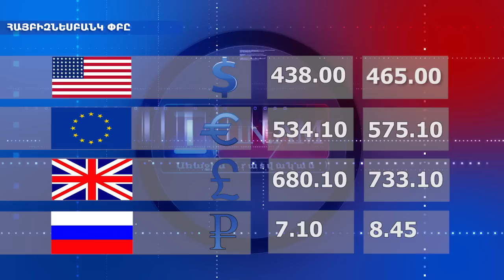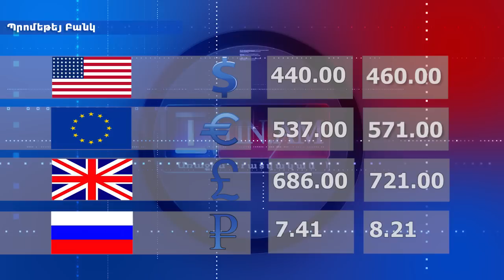Տարադրամի փոխարժեքը առաջատար բանկերում